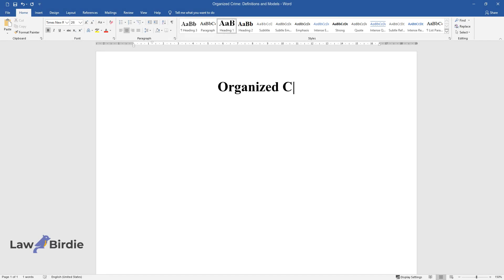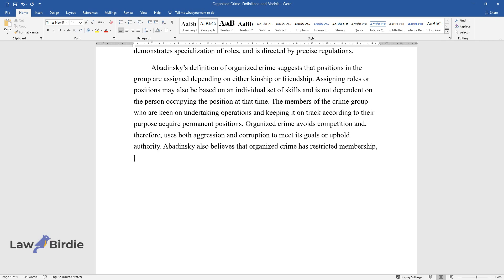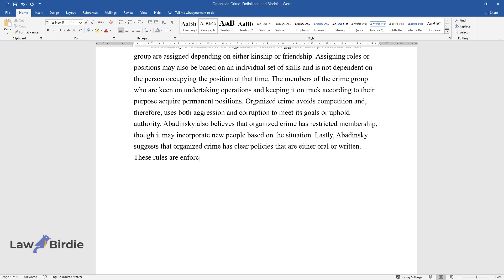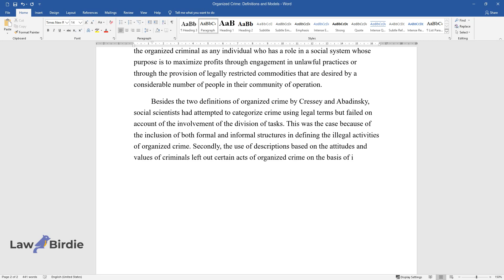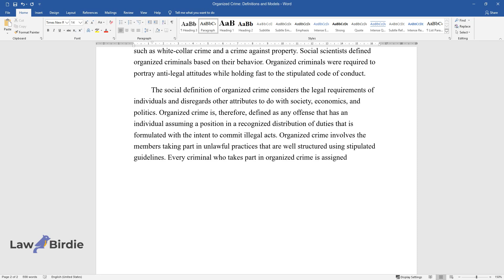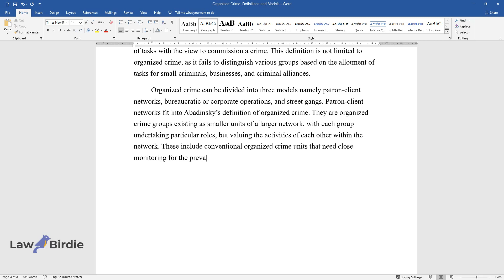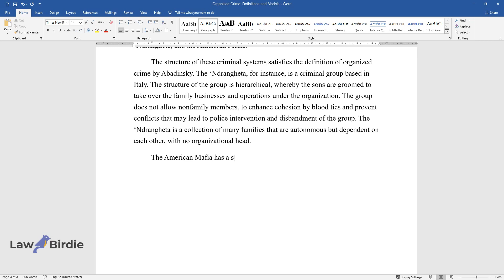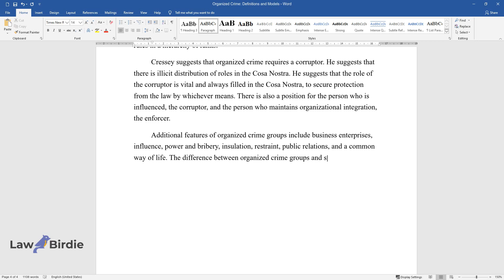Organized Crime: Definitions and Models - Essay Example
📝 Essay description: The definition of organized crime is dependent on the investigator. A proper definition helps in the formulation of solutions for problems that occur during an investigation. This paper looks at the definition of organized crime according to Abidinsky and Cressey.

ℹ️ Subjects: Criminal Law & Juvenile Justice
ℹ️ Words: 1135
ℹ️ Pages: 5